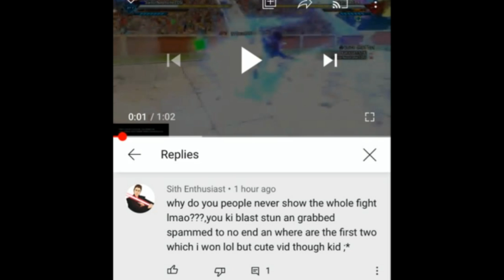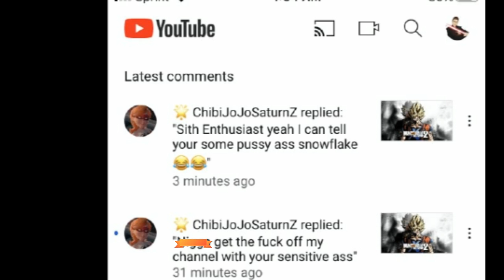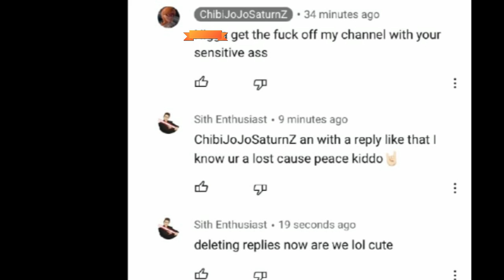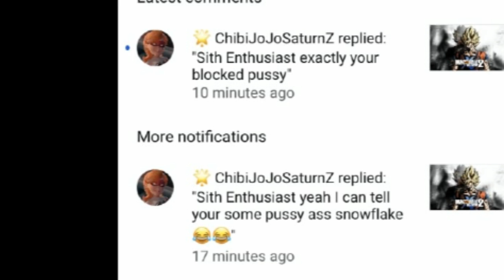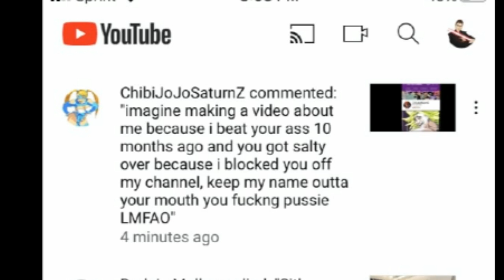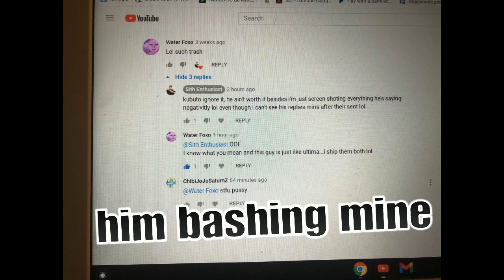What Xenoverse2 does to people....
Look this is clearly your gain outa me thats easy to see but i’ve tried being civil & understanding but you just are ignorant to the fact of things, regardless i do wish u well wether you like it or not,have a good day kid you'll understand 1 day peace (Sith) [fun fact notice how he took out his comments an left mine in his vid lmao cute but hey least ya'll can see every detail in mine response an all, lol cute trying to play victim tho kiddo ;)] he has the same msg's on repeat & they go knowhere lol,
               (edited)= [He made his recent vid on me unlisted ;) (4 those who will watch this willy nilly being from his aid i just ask that you go about this maturely... don't unfairly dislike this unless you know both sides.. kk bye peeps)
(also after youtube took down his title he re-put it up lol guess he's trying to get strikes lmao fine by me :)